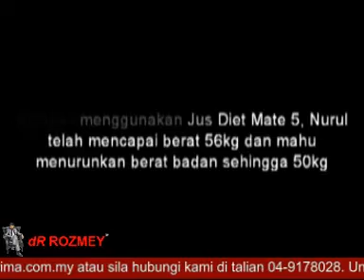Dr. Rozmey : Testimoni Jus Diet Mate 5 - Nurul Salwani Abdullah